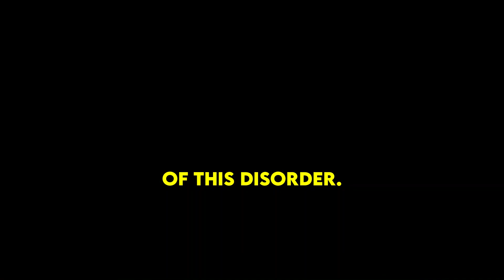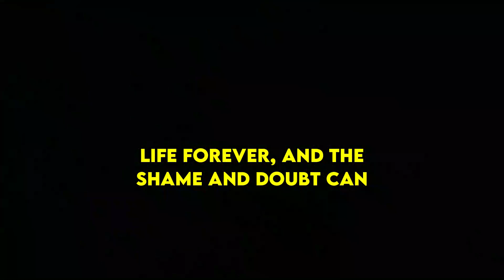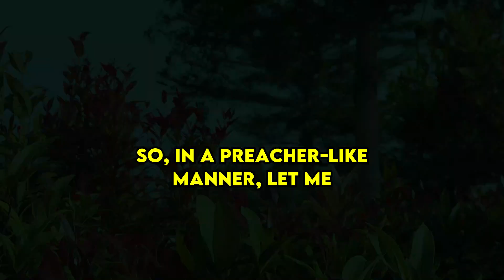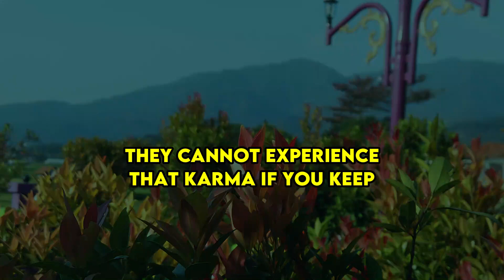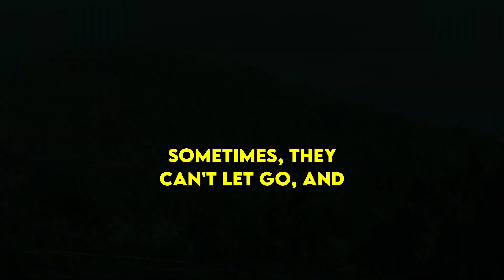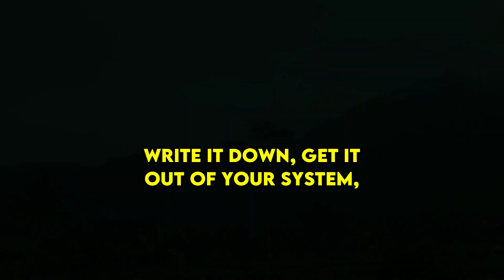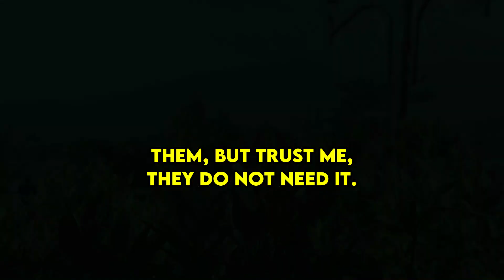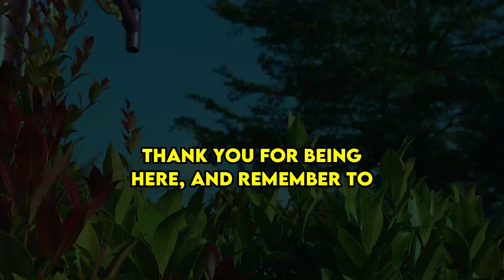When and How a Narcissist May Experience Karma: Timing and Consequences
When and How a Narcissist May Experience Karma: Timing and Consequences | NPD | Narcissist Adversaries